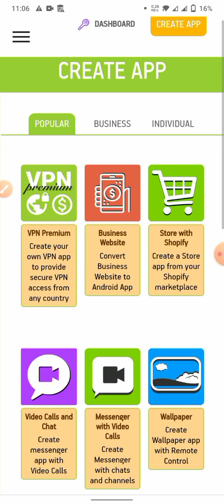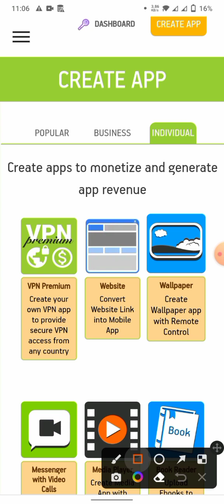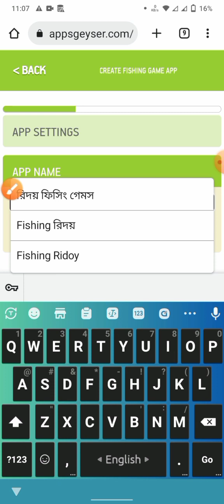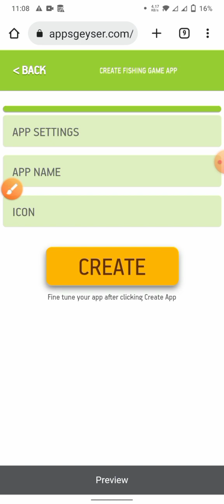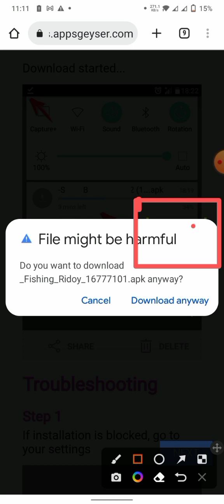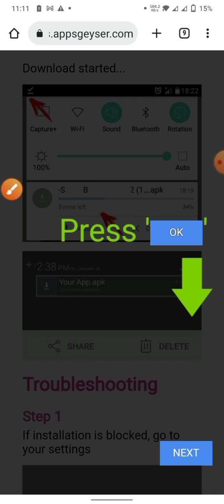নিজের নামে App তৈরি করুন আপনার হাতে থাকা স্মার্ট ফোন দিয়ে।